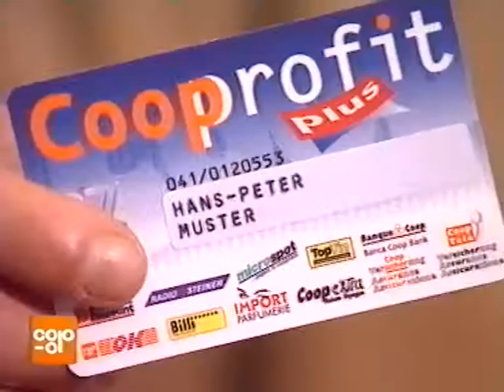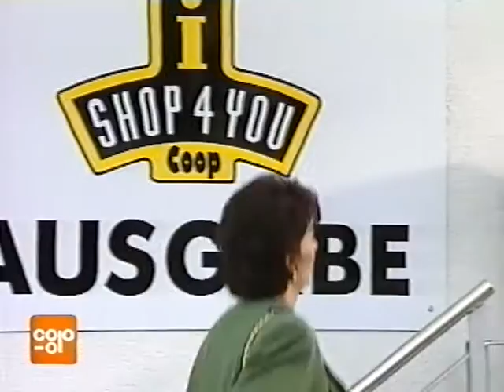Coop Mittwochstudio, Folge 995 vom 26. November 1997